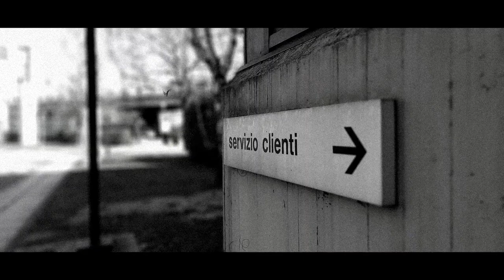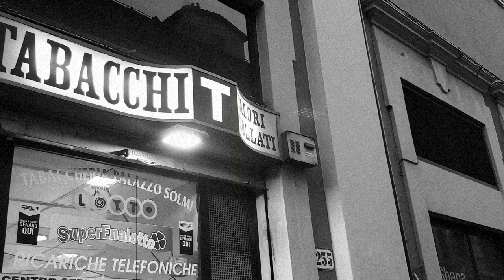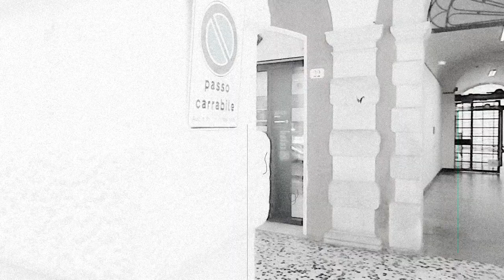Charls' Bronx, Ghostin (Knowmadic), Mosey (Joe Short), Sakura Trees (Saib), Sunny Side Up (Sol)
Video and Still Photography by Lunar Dawn Images